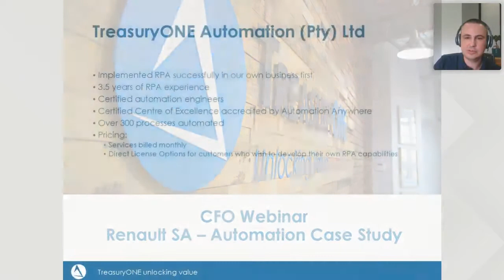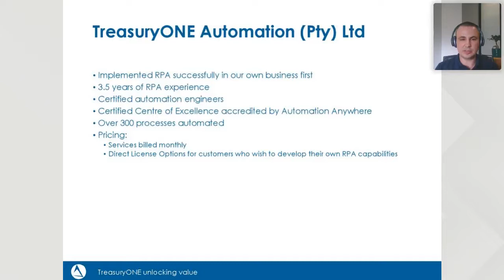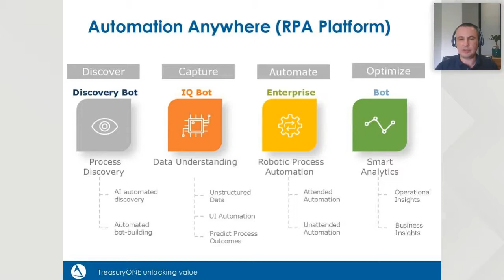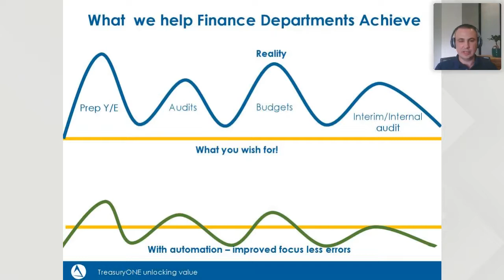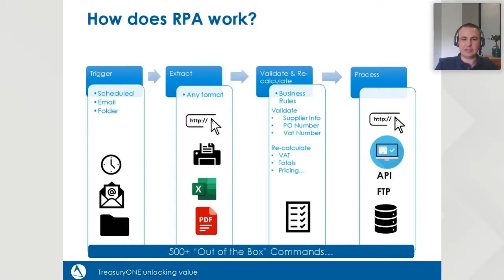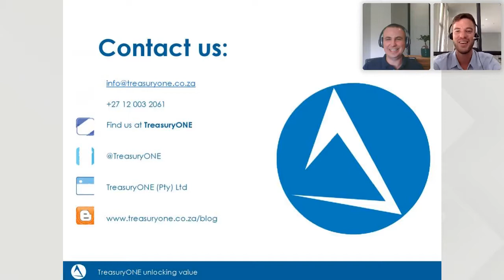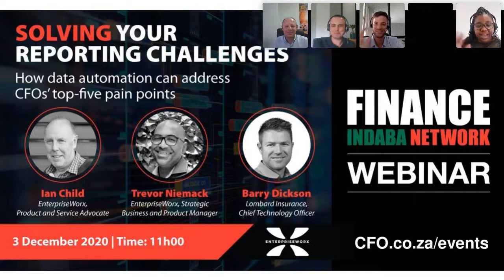The ultimate automation CASE STUDY